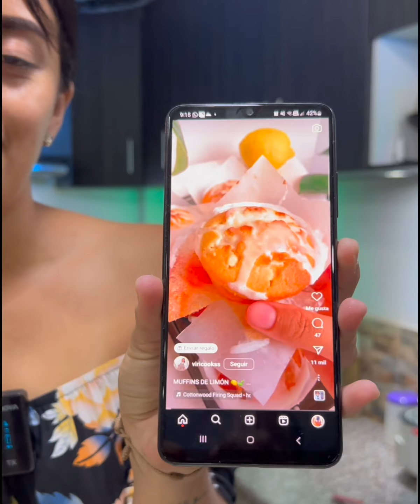Hice estos muffins de limón, mira el resultado de esta receta de internet 🤤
I made these lemon muffins, see the result of this recipe from the internet 🤤